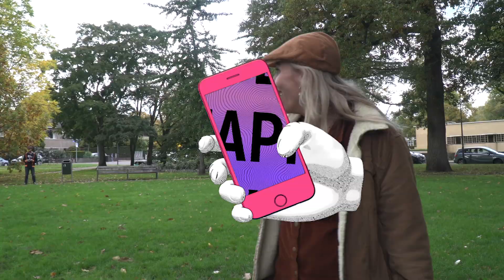HOE WORD JE PROFESSIONEEL DRONE RACER? | Zapplive Checkt | NPO Zapp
€100.000 kan je verdienen als je wereldkampioen drone racen wordt! Dat wil Saskia Weerstand ook en daarom schakelt ze de hulp in van Nederlands grootste drone racer: 'Ralph Hogenbirk AKA Shaggy'. Gaat het haar lukken om een race te winnen? Dat zie je in deze Zapplive Checkt!

Zou jij professioneel drone racer willen worden? Laat het weten in de comments!✈️

In Zapplive Checkt gaat Saskia Weerstand elke week op onderzoek uit. Wat is er op dit moment trending? Waar heeft iedereen het over? Saskia checkt deze trends samen met BN’ers/YouTubers. Ook gaat Saskia de straat op om te checken wat jij ervan vindt.